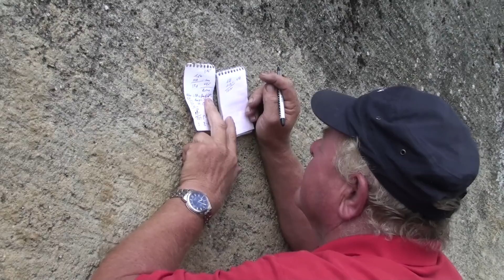La vendange verte par Claude Berthet et ses petits-enfants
Un vin Suisse de la région de la côte. Cave de la Capite: Luins Vinzel Tartegnin Canton de vaud